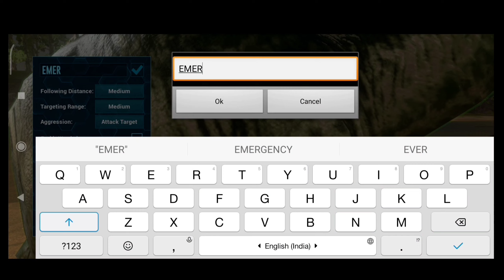I SHIFTED IN A NEW LOCATION📍 || ARK: Survival Evolved Gameplay #15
Ark : survival evolved mobile hindi gameplay , part 4 , Taming parasaur || StyLEX

TAMING A PARASAUR | The Floor Is Lava EP4 | ARK Survival Evolved Mobile

KIBBLE RECIPES! (EASY WAY STEP BY STEP) - ARK SURVIVAL EVOLVED MOBILE (Android/iOS)

ARK: Survival Evolved Mobile - Gameplay Walkthrough Part 1 (iOS, Android)

At last I want to say Love you all ❤

SYSTEM REQUIREMENTS

Windows

macOS

SteamOS + Linux

Processor: Intel Core i5-2400/AMD FX-8320 or better

Memory: 8 GB RAM

Graphics: NVIDIA GTX 670 2GB/AMD Radeon HD 7870 2GB or better

DirectX: Version 10

Storage: 60 GB available space

Additional Notes: Requires broadband internet connection for multiplayer

queries solved

What is the main point of ARK: Survival Evolved?
Is Ark survival good game?
How long is the Ark storyline?
Is Ark survival better than Rust?
Is ARK or the forest better?
What's the best survival game?
The Long Dark.
Don't Starve Togethe
Subnautica
Valhe
Grounded
Rust
Which Ark map is the coolest?
What is the strongest armor in The Forest?
What game is similar to Ark?
What is the longest surviving game?
How many dinosaurs can you tame in Ark?
Does Ark have a goal?
What should I do first in Ark?
Can you play Ark single-player?
Which is harder Rust or ark?
Is ARK fun solo?
Is ARK still worth Playing 2022?
Is ARK OK for 8 year olds?
How long is a day in ARK survival?
Does ARK have a story?
What can you do in ARK survival?
Is ARK for free?
Is ARK hard to run?
Why is ARK called shooter game?
Can you turn blood off in ARK?
Is ARK a PvP game?
What games are similar to Ark survival evolved?
How many players does Ark survival evolved have?
Is Ark survival popular?
What is the strongest Tameable creature in Ark?
What is the coolest animal in Ark?
What is the biggest Tameable creature in Ark?
What is the rarest Dino in Ark?
What Dino should I tame first in Ark?
What is the fastest Dino in Ark?
What is the easiest way to tame in Ark?
ark: survival evolved gameplay download
ark: survival evolved mobile
ark: survival evolved pc
ark: survival evolved 2
ark: survival evolved system requirements
ark: survival evolved gameplay 3022
ark: survival evolved gameplay mobile
games like ark on switch
Mythpat,
Liveinsaan,
Cyanex,
Gangster vegas gameplay,
Gangster vegas hindi,
Indian gamer,
Gta 5 hindi,
How to download gta v in Android,
Gta v Android in hindi,
Gta v gameplay in hindi,
Gta v story in hindi,
Tecnogamerz,
Beastboy,
Gangster vegas gameplay 2022,
Gangster vegas pc download,
Arika gaming hub,